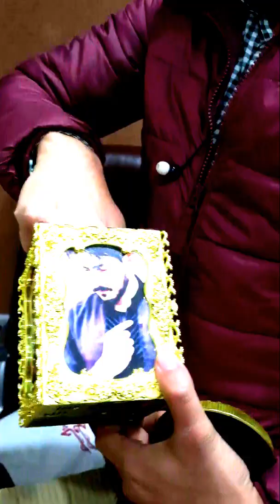Gift unboxing from fans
Thank you so much  for your love, All praises belong to ALLAH ALMIGHTY